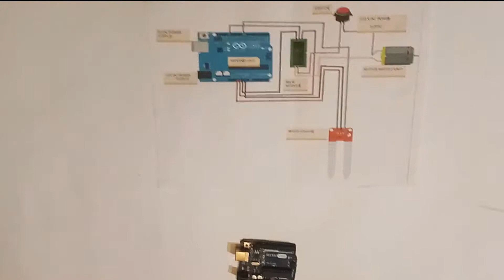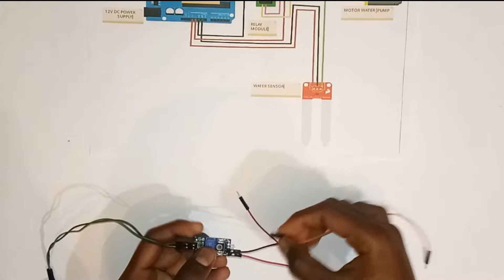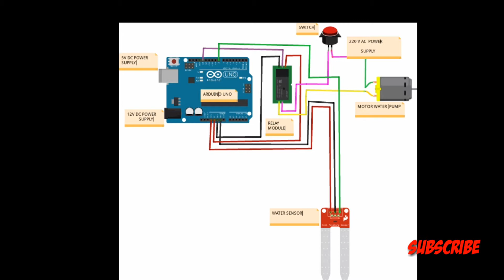How to Make a Automatic Watering System for Plants using Arduino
Hello,Friends Mu Rakesh ,wel come to my you tube Channel. ALL TECH ORIYA.

(1)---Easy Electronics Arduino Uno R3 with Plastic Box Kit
(2)---Generic 5V 10A 2 Channel Relay Module Shield for Arduino ARM PIC AVR DSP Electronic
(3)---EVANA Plastic Soil Moisture Meter Testing, Humidity, Water Sensor, Hygrometer Detection Module for Arduino, 3.5-inch (Multicolour)
(4)---Elove 18 Watt Water Lifting Submersible Pump for Desert Air Coolers, Aquarium, Fountains - 180V-230V, 1.85 M (Outer Color & Design May Vary)
(5)---YUV'S Jumper Wires Male to Male, male to female, female to female, 120 Pieces

.Thanks For Whatching My You tube Chhanel.

I think you can do this now : Share this channel to atleast 4 friends.

**Please Comment your views for the improvement of the tutorials**

Other useful videos are?

Screwdriver Tool Kit for Opening and Repairing Mobiles, PDA, Laptop with Openers and Tweezer Precision Screwdriver Set ( Pack of 12 ) Unboxing=-=